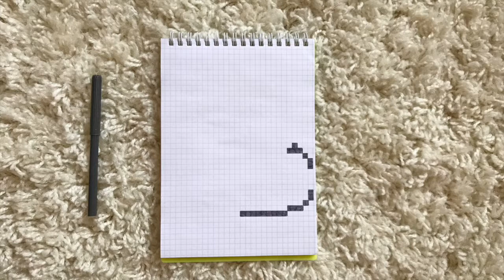HOW TO DRAW MASAMI YOSHIDA | THE AMAZING WORLD OF GUMBALL | PIXEL ART | STEP BY STEP